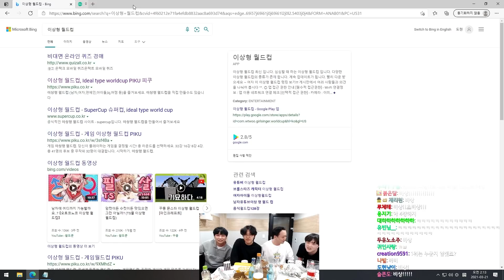이상형 월드컵 하다가 나락갈뻔했습니다